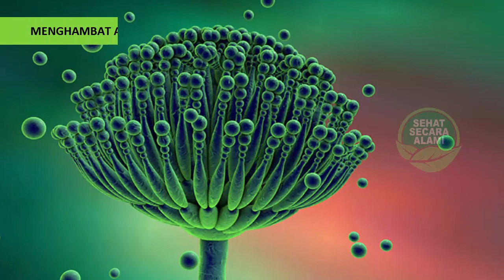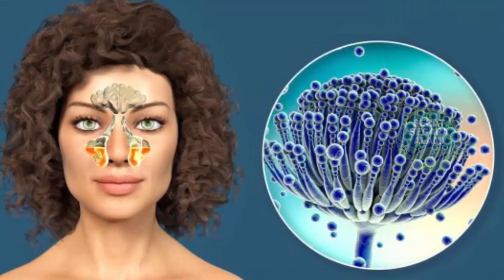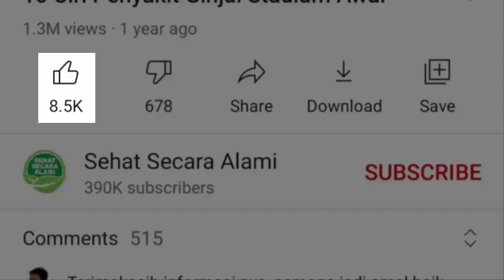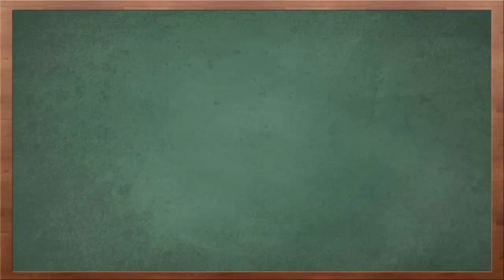7 Manfaat Bunga Air Mata Ibu untuk Kesehatan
Video kali ini tentang manfaat bunga air mata ibu untuk kesehatan.

Siapa yang tak kenal dengan “Euphorbia” bunga ini memiliki nama lain yakni “Bunga Air Mata Ibu”. Berbagai manfaat bunga air mata ibu dibuktikan dengan sudah sering digunakan sebagai obat tradisional dan terus berkembang hingga pengobatan modern.

Berikut ini manfaat bunga air mata ibu.